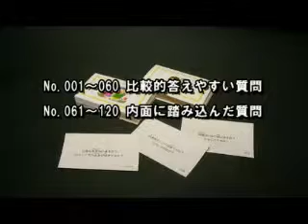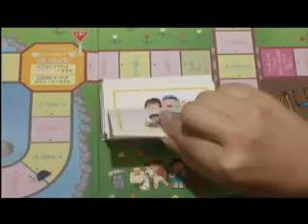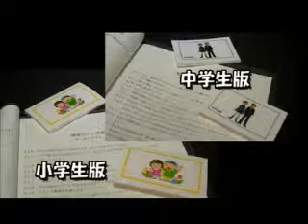サイコロジーゲームとSST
サイコロジーゲームとSST - Captured Live on Ustream